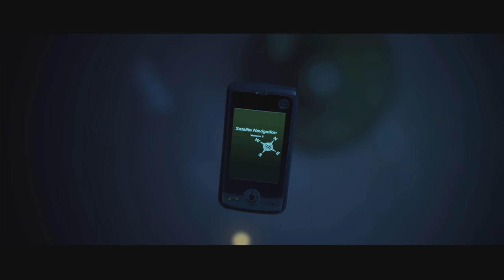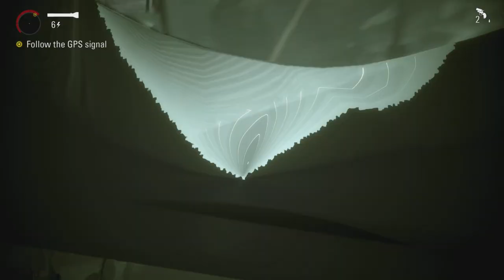Alan Wake Episode 22 | The Signal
Welcome to the 22nd episode of alanwake